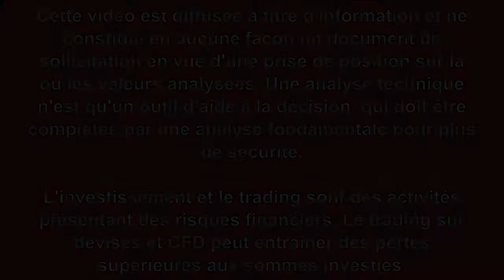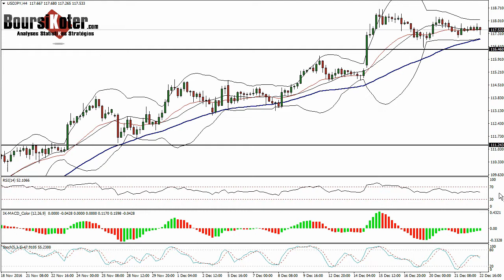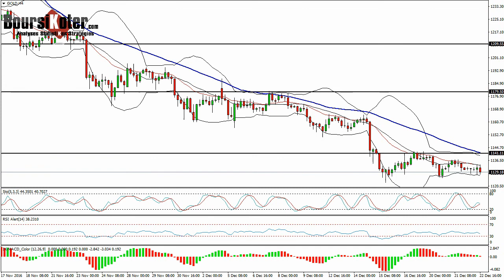Analyse technique forex et matieres premieres du 22-12-2016 par boursikoter